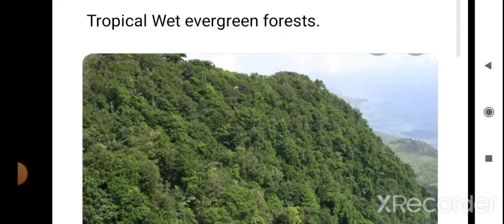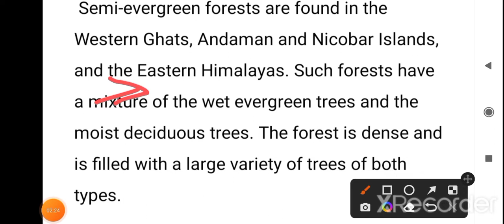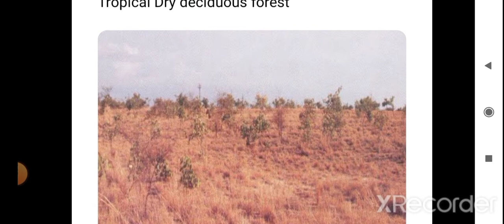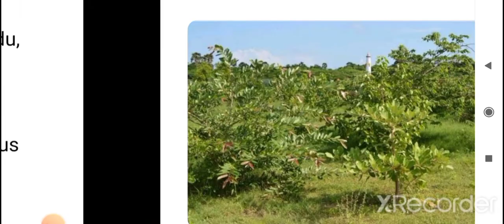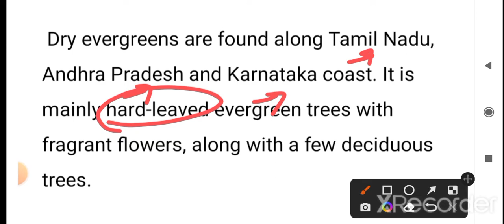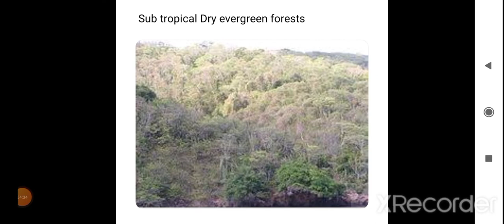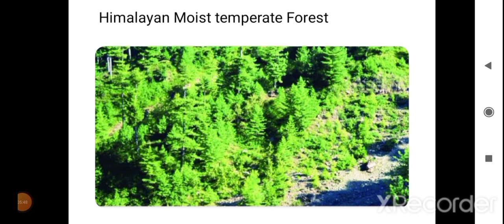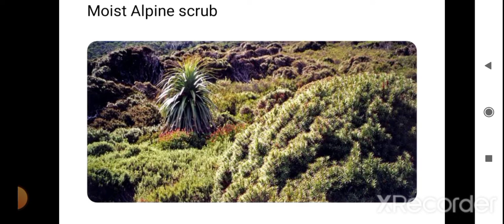Indian Forest - Types, System & Features